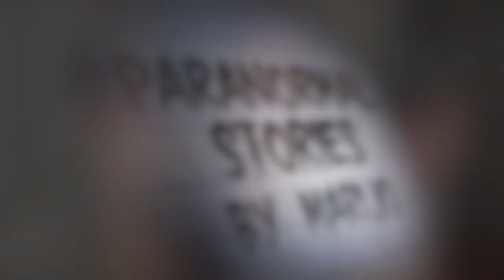Mientras contaba sus experiencias paranormales, QUERÍAN TUMBAR MI CÁMARA 😳 medí la energía por esto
Los quiero :)!